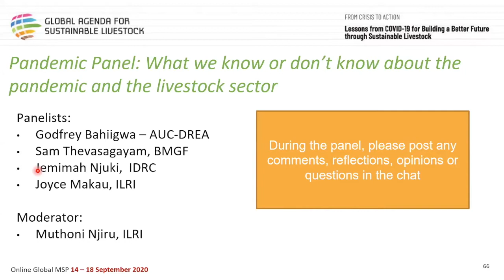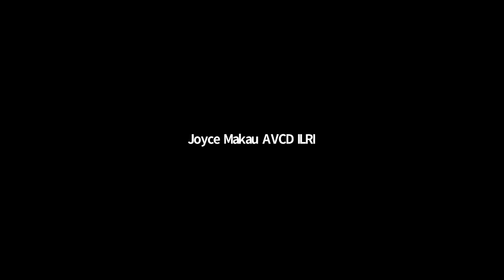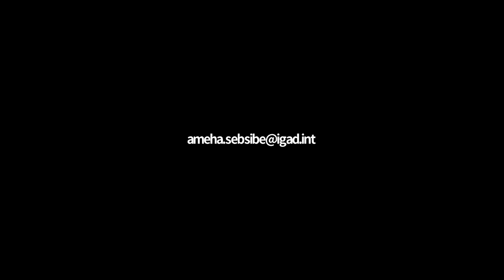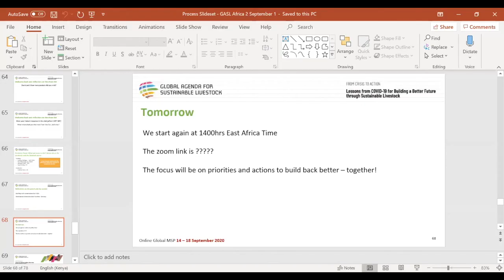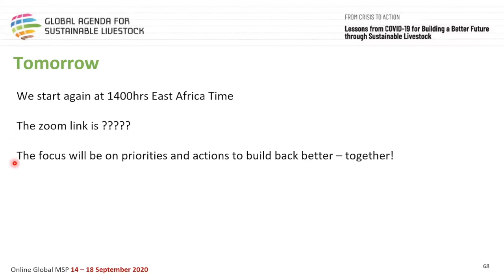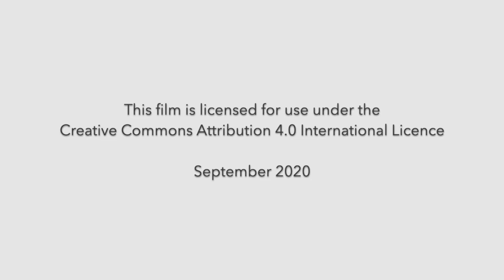Session 2 Global Agenda for Sustainable Livestock (GASL) Africa 1 regional virtual meeting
The Global Agenda for Sustainable Livestock (GASL) Africa 1 regional online multi-stakeholder partners' meeting is one of eight organized by GASL and its anglo-phone Africa partners. The COVID-19 pandemic is a global issue with crucial short and long-term consequences. The Africa 1 regional (anglophone Africa) meeting sought to identify COVID-19 impacts and strategies from stakeholders responses that would contribute to building forward a more sustainable future from the livestock sector.

Session 2 includes a lively panel debate and participant discussions on what we know or don't know about the pandemic.